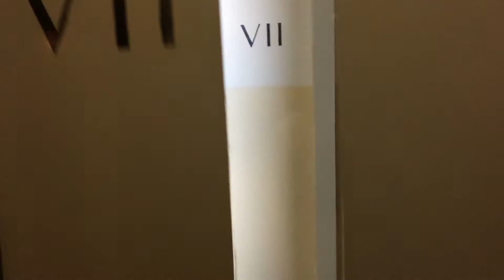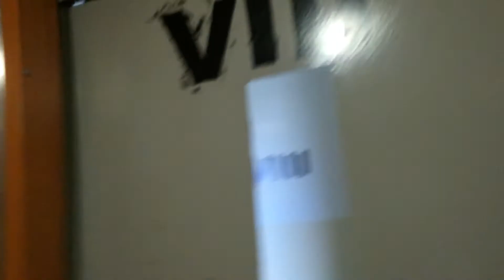Zremb osiedlowy, ulica Żwirki i Wigury 14 A, Gdańsk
Zremb osiedlowy na Zaspie
Nagrane 30.06.16